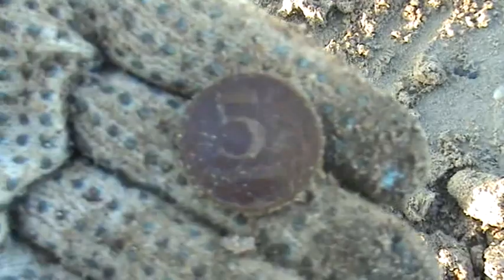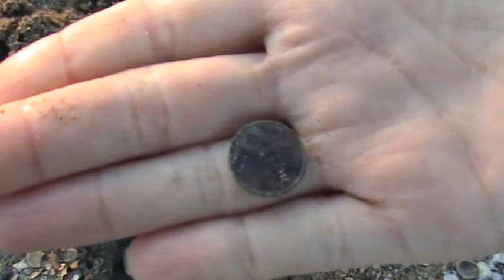Пляжный поиск на Чёрном море. Закрытие сезона 2017 г.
В Анапе сегодня очень тепло. Днем было +22. Решили вечером прогуляться по берегу.